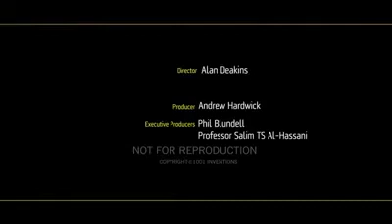الانجازات العلميه في الاسلام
فلم رائع حول دور الحضارة الاسلاميه فيما وصل اليه التطورالعلمي في وقتنا هذا.